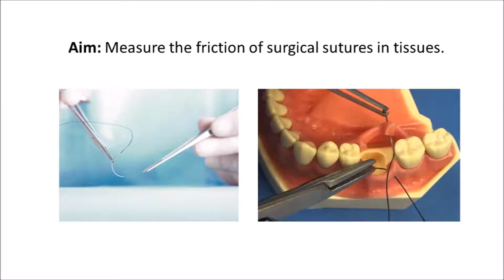1 - Falex Tribology Application - Measuring friction of surgical sutures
1 - Falex Tribology Application - Measuring friction of surgical sutures
Biomedical
Basalt-N2
Friction